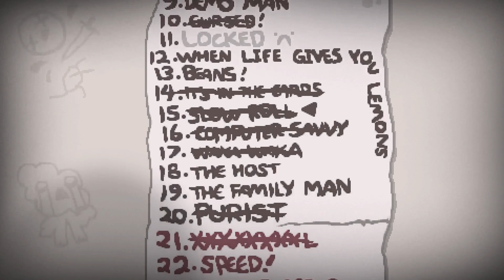The Binding of Isaac: AFTERBIRTH+ - Let's Play - Episode 50 [Whoops]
Welcome to The Binding of Isaac: AFTERBIRTH+!

The Binding of Isaac: Afterbirth+ is a randomly generated, RPG shooter game, with a large quantity of rougelike components. Throughout the game, Isaac gathers items that will augment his power and abilities, allowing him to confront various enemies within the game. Isaac will uncover hidden secrets, challenge strange creatures, and ultimately battle his way towards victory.